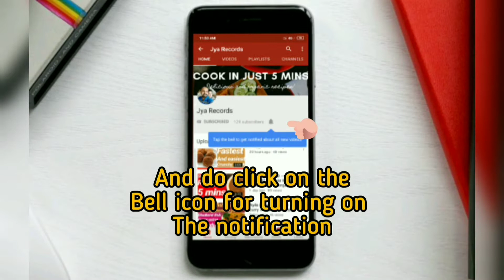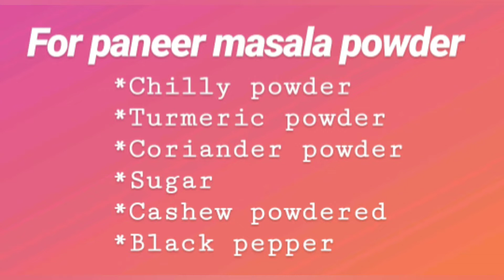Paneer masala - ready in 5 mins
Hi my beautiful friends🤗🤗

In today's video I will show you the process of making paneer masala..

Hope you find this recipe easy and helpful.

XOXO
Jya 🤩🤩